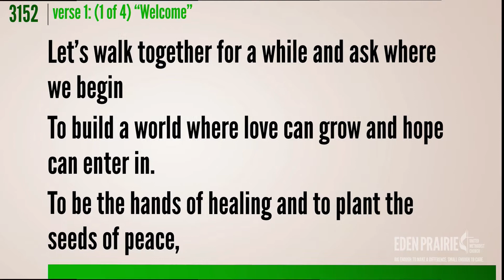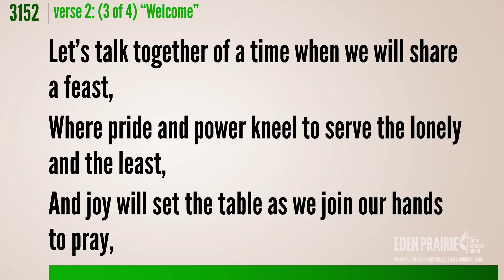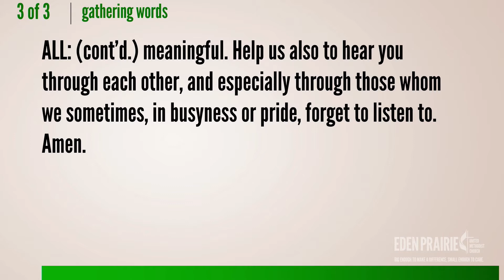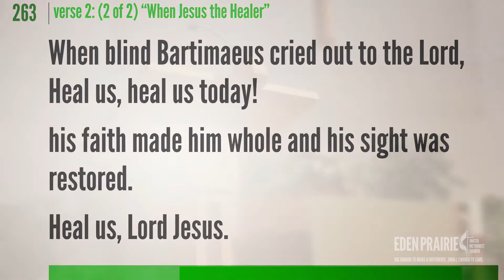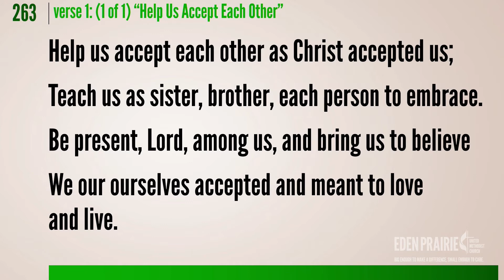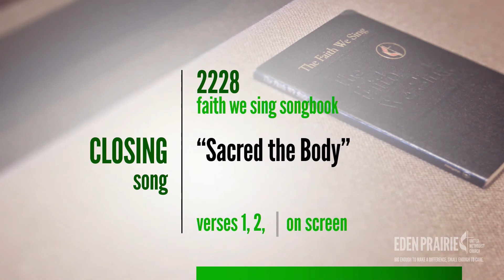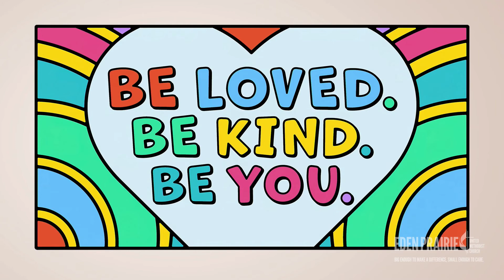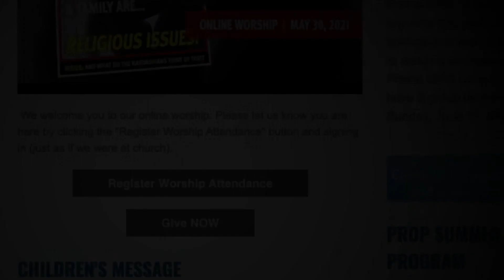Eden Prairie United Methodist Church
"See the Unseen: Hearing Other Voices"
Online Worship • 8-29-21